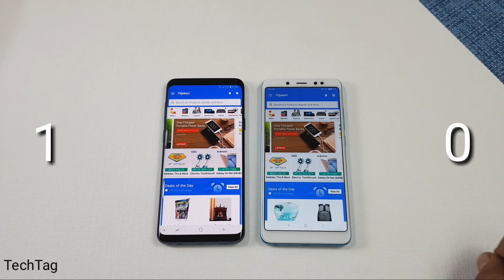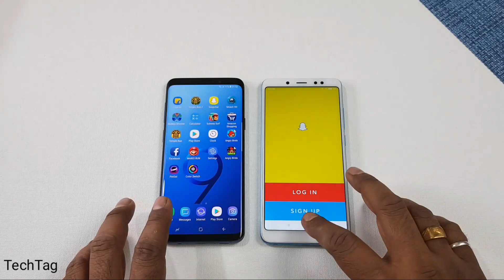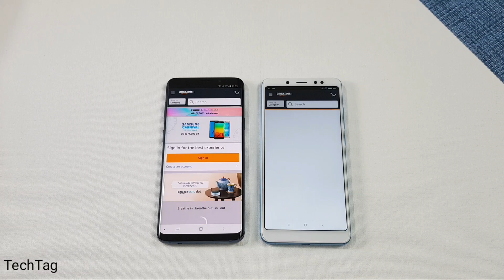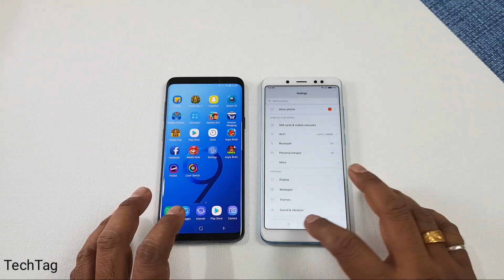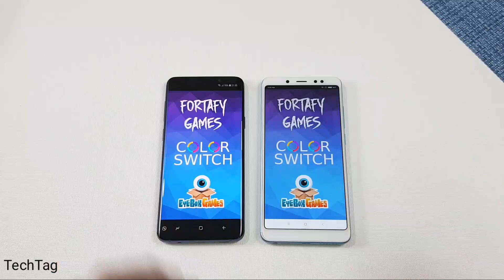Samsung Galaxy S9+ vs Redmi Note 5 Pro Speed Test Comparison !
samsung galaxy s9+ vs redmi note 5 pro speedtest comparison. can a budget range smartphone compete with a flagship range smartphone..we see in this speedtest...